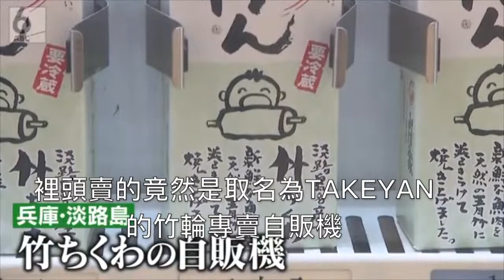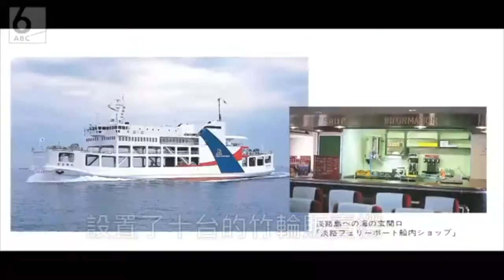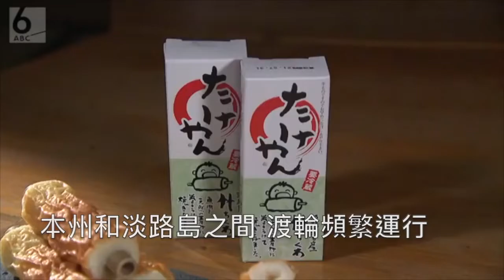竹輪自動販賣機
喜歡吃竹輪配啤酒嗎？
世界唯一一台的 竹輪自動販賣機，
知道在哪裡嗎？